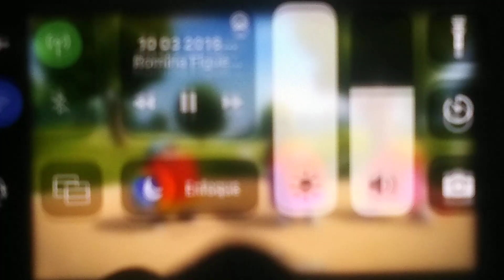5 de julio de 2023